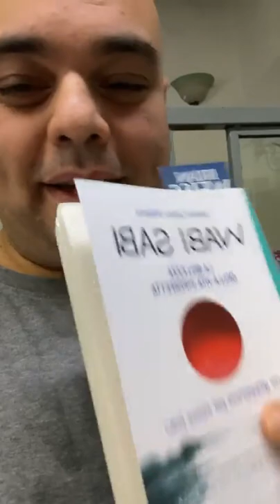PREGO PER TUTTI SENZA ASPETTARMI NULLA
Ogni pratica spirituale può essere un'elevazione per tutti.